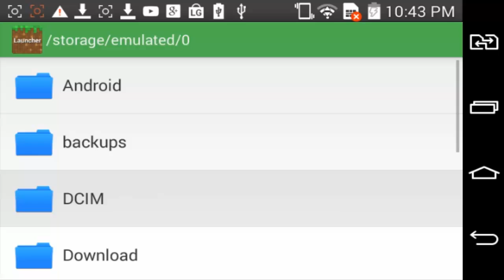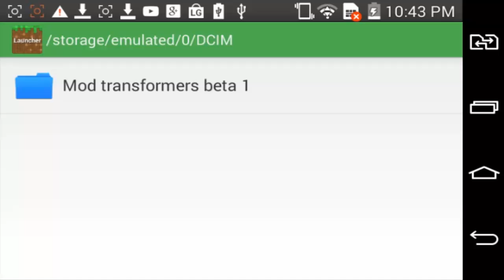MOD DO TRANSFORMERS PARA MINECRAFT PE 0.14.1 ! (Minecraft Pocket Edition)